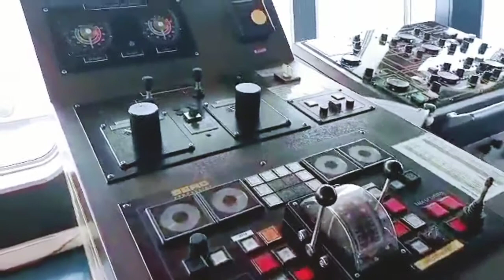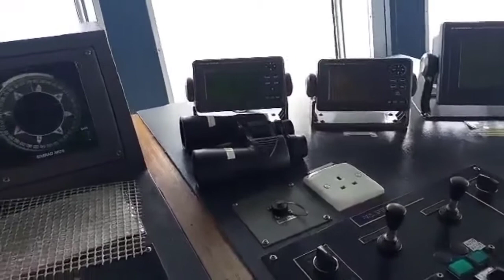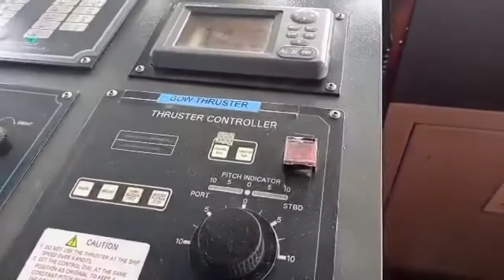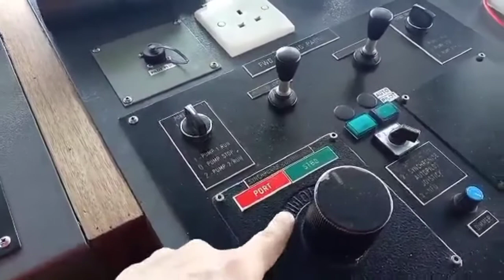BRIDGE/WHEELHOUSE OF OUR SHIP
This is my personal experience and opinion. Our puspose for this video is for sharing my own work, experiences and knowledge.